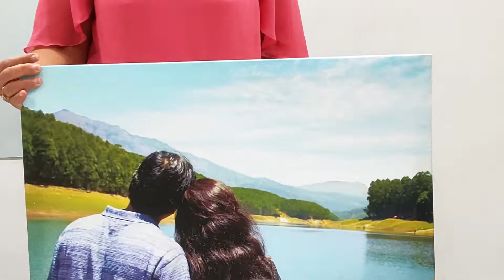Beautiful Canvas Prints | Print Photos on Canvas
Memories never die.It stays with you. Preserve your precious memories with Picsy and experience holding them close to your heart.Start creating beautiful Canvas Prints with Picsy and preserve your sweetest and happiest moments in the best way possible.